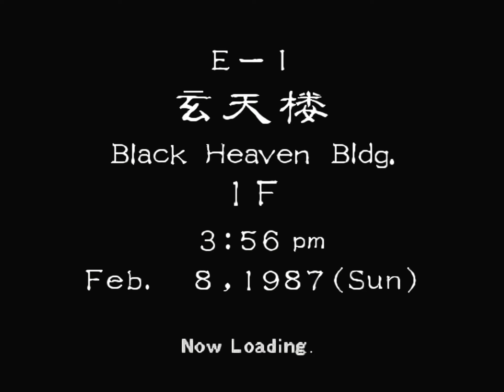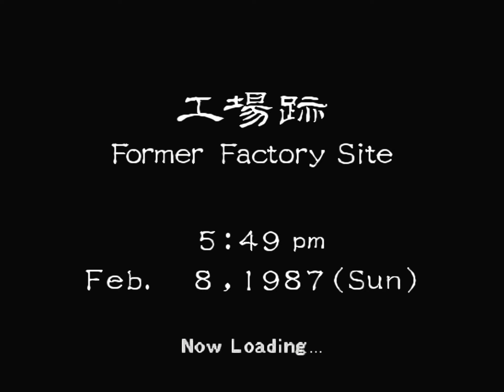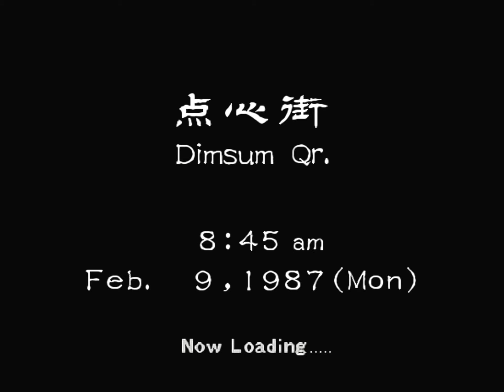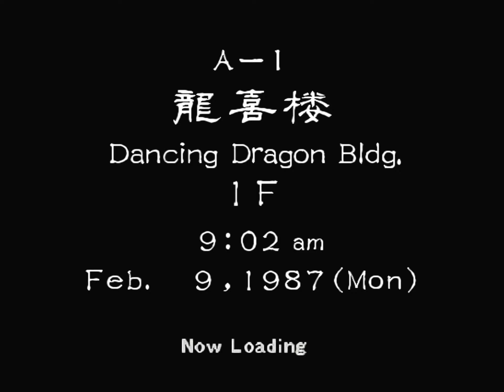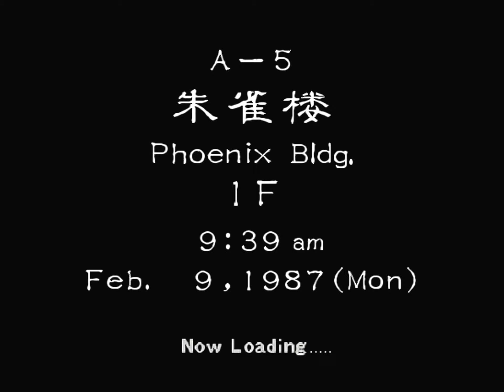Living Shenmue 2 #17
Let's continue our journey into Shenmue world. This time we will take a slow walk in Hong Kong. As before, I will try to play it the slowest way possible, letting you enjoy the world of Yu Suzuki with no rush.